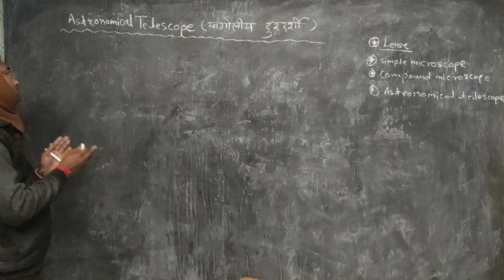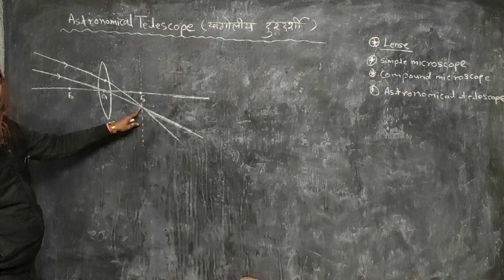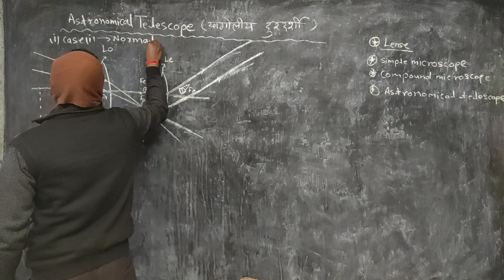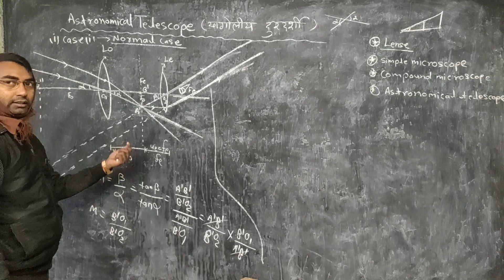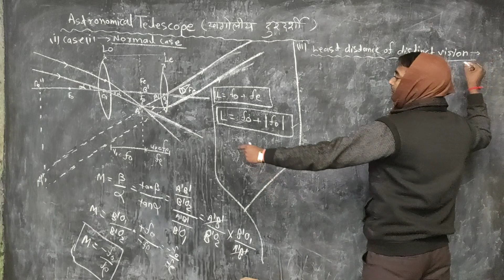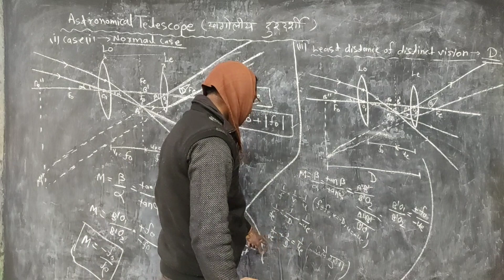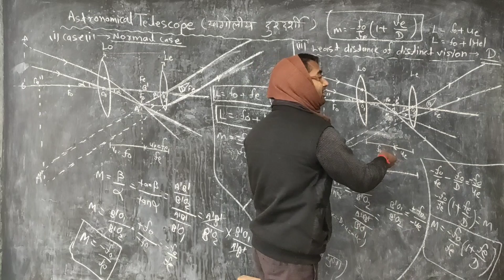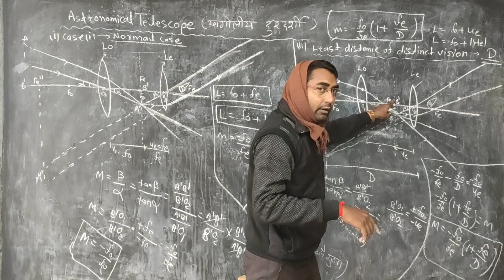Astronomical Telescope | खगोलीय दूरदर्शी | दोनो case एक साथ | Ray Optics And Optical Instruments 💯💥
Hello friends, in this video Rajkumar sir has expressed Simple Microscope in easily way.

so watch the video till the end and enjoy the system.

Your queries ⬇️⬇️⬇️⬇️⬇️⬇️

physics notes class 12
physics notes class 11
ncert sol phy class 12
cbse term 2 exam physics
cbse board exams
cbse website
cbse board exams
cbse website

Credits: Rajkumar Sir
Title: Astronomical Telescope
Adviser: Rajkumar Sir
Music Director: As youtube library
Language: Hindi
Concept: Rajkumar Sir
Design: Rajkumar Sir
Editing: Akash Saroj
Shooting : Akash Saroj

  Some information about Akash.
Akash is an awesome student of class 12th of Science ( Maths Group ) .

   ADVANCED Features of Akash
1. Computer Science Engineer
2. Tech Science Engineer
3. Ideal Student
4. Best Shopkeeper of furniture.
5. So on many qualities